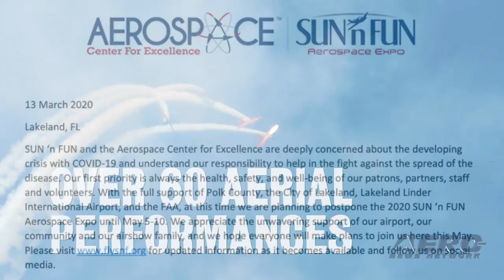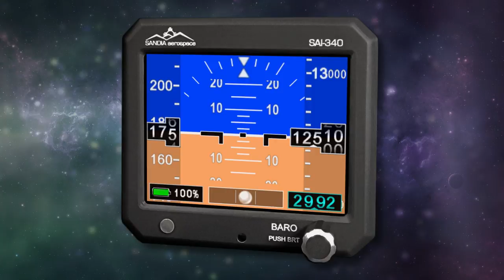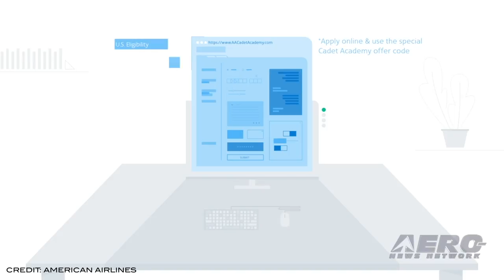Airborne 03.13.20: SnF2020 Postponed, VoltAero Cassio, AA Cadet Academy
Also: First Flight-CL415EAF, Axiom Space, ICAO Council, FAA Revokes Paradigm Air Operators Cert

We knew something like this was coming... but we had hopes for the best. Now, the folks at Sun 'n Fun have made what had to be a truly difficult decision... Sun 'Fun Statement (Official): "SUN ‘n FUN and the Aerospace Center for Excellence are deeply concerned about the developing crisis with COVID-19 and understand our responsibility to help in the fight against the spread of the disease. Our first priority is always the health, safety, and well-being of our patrons, partners, staff and volunteers. With the full support of Polk County, the City of Lakeland, Lakeland Linder International Airport, and the FAA, at this time we are planning to postpone the 2020 SUN ‘n FUN Aerospace Expo until May 5-10..." VoltAero has marked a significant milestone in developing its all-new family of Cassio e-aircraft with initiation of flight testing using Safran Electrical & Power’s ENGINeUS smart electric motors. This testing is a major step toward validating the electric and hybrid-electric powertrains for Cassio aircraft. It keeps the company on track in evolving a family of airplanes with four to nine seats, tailored for operation by private owners, air taxi/charter companies, in commercial flights for point-to-point regional travel, and in various utility-category applications. Among the 24 pilots who were hired by Envoy Air earlier this week was Keith Taylor, who is the first graduate of American Airlines Cadet Academy. American established the academy to provide a consistent supply of qualified pilots for the carrier in light of the looming pilot shortage predicted by the industry in the coming years. On its website, The Academy says that prospective pilots with little or no flight experience can now begin their career track without the complexity and uncertainty traditionally associated with flight training.

All this -- and MORE in today's episode of Airborne!!!

Airborne 03.13.20 is chock full of info in this Daily News Episode, Friday, March 13th, 2020... Presented by Aero-TV veteran videographer and Airborne Host Sophie Hurlock. Sophie is supported by ANN Chief Videographer Nathan Cremisino, as well as ANN CEO/Editor-In-Chief Jim Campbell. This episode covers:

Sun 'n Fun Postponed!
VoltAero Cassio Aircraft Flight Testing Is Underway
First Pilot Graduates From American Airlines Cadet Academy
First Flight Conducted By Longview’s First Production CL-415EAF
Axiom Space Plans First-Ever Fully Private Human Spaceflight Mission To ISS
ICAO Council Adopts COVID-19 Declaration
FAA Revokes Operating Certificate of Paradigm Air Operators